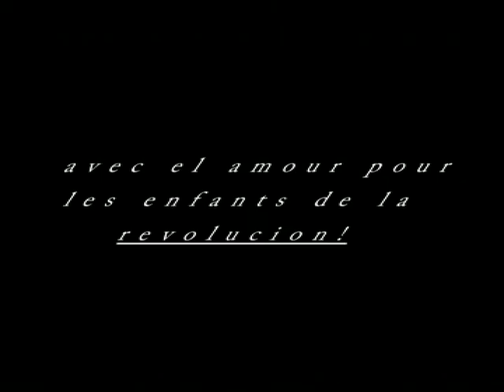o, chase, me boyle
A reluctant journey into the sometimes haunting realms of deepest human torment. Brought to the edge of sanity by a world caught up in material possessions, star Alredo Penellucci delivers a dead-on performance of a man willing to do anything...to survive.